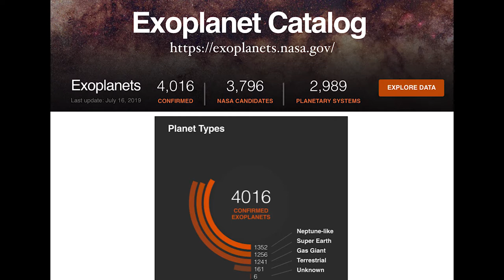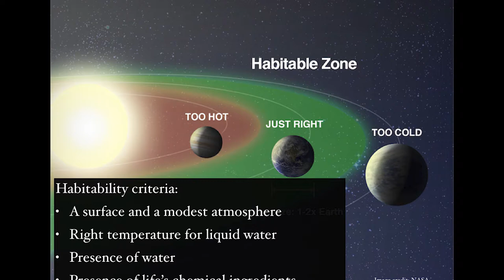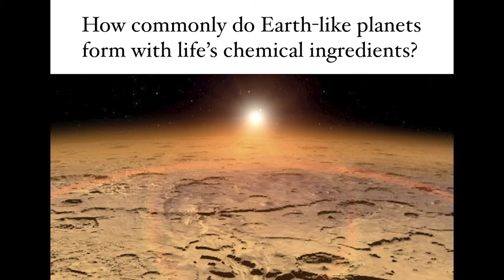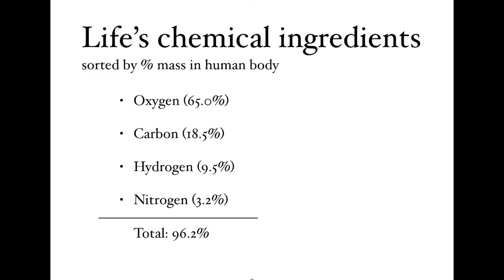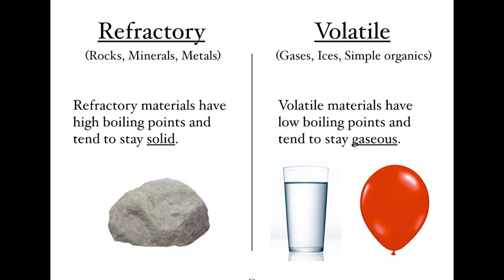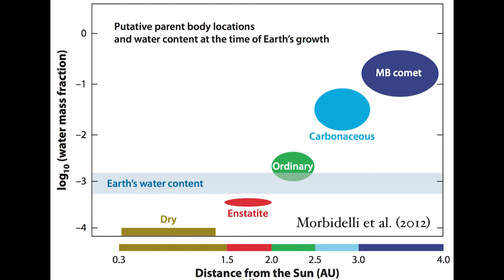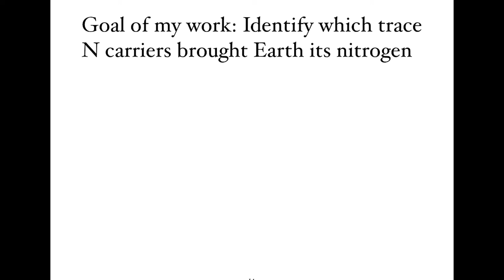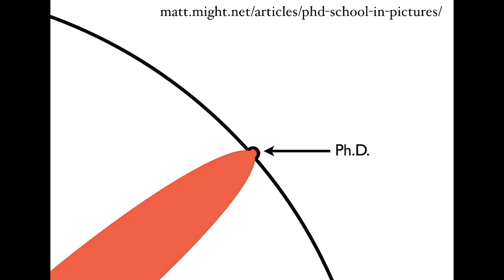Exploring the Origins of Earth's Nitrogen, Tom Rice - REACT 2019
Dr. Tom Rice is an astrophysicist who recently defended his PhD at the University of Michigan. In his work, he specializes in the birth of solar systems, focusing on understanding whether Earth-like planets typically form with the chemical ingredients necessary for life. Dr. Rice was raised in a Deaf family near Portland, OR, and grew up a native bilingual speaker of both American Sign Language and English. Tom fell in love with outer space after watching episodes of Star Trek with his father, leading to his study of astronomy and the universe at Harvard University before coming to UM. He is soon departing for New York City to take up a research and teaching fellowship at Columbia University.

Research Education and Activities for Classroom Teachers (REACT) is an annual one-day workshop for Michigan K-12 STEM teachers at the University of Michigan-Ann Arbor campus. This event provides K-12 STEM teachers free exposure to the impactful research being done at the University of Michigan through focused student talks, lab tours, and hands-on demonstrations by student organizations.